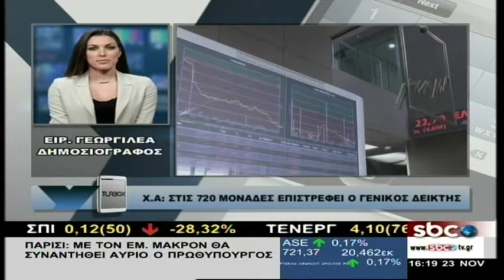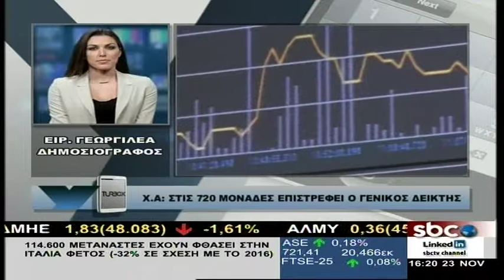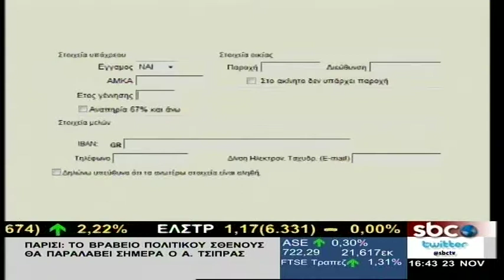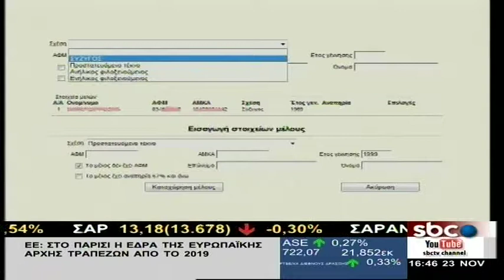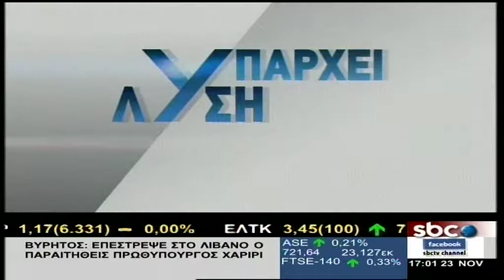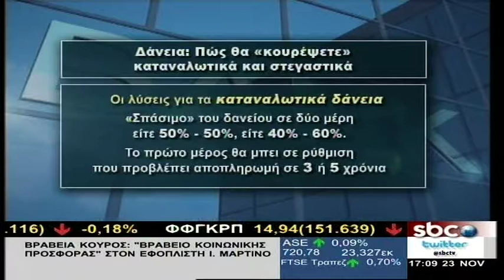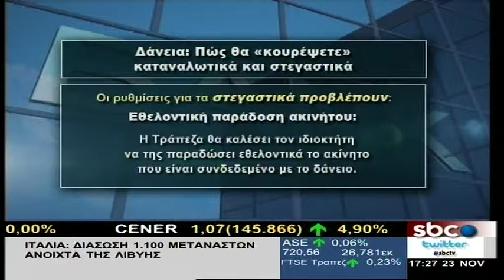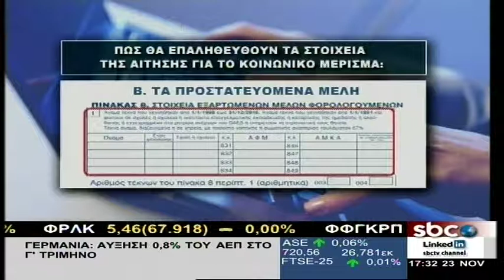Υπάρχει Λύση - 23/11/2017 | Σ. Μύτιλη | SBC TV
Σήμερα στην εκπομπή υπαρχει λύση ο Γιώργος Χριστόπουλος -Φοροτεχνικος , ο Γιώργος Κουτσούκος -Εργατολογος και ο Δημήτρης Αναστασόπουλος -δικηγόρος…